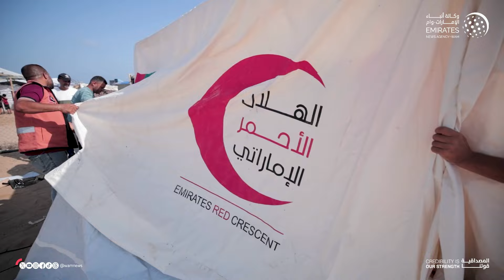عملية الفارس الشهم 3 تُقدم المساعدات الإنسانية لإغاثة النازحين في قطاع غزة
وزعت عملية “الفارس الشهم 3” .. 70 طناً من المساعدات الإغاثية والخيام على مئات العائلات في قطاع غزة.
وتأتي الجهود الإغاثية والإنسانية المكثفة التي تقدمها دولة الإمارات لسكان قطاع غزة لمساندة العائلات المًتضررة التي عجزت عن توفير الطعام والأساسيات لأبنائها في ظل غلاء الأسعار وضيق الأوضاع المادية.